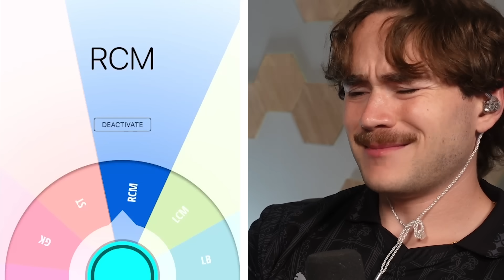Morgan But Icon Packs Decide Her Teammates